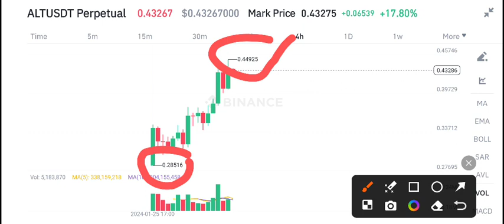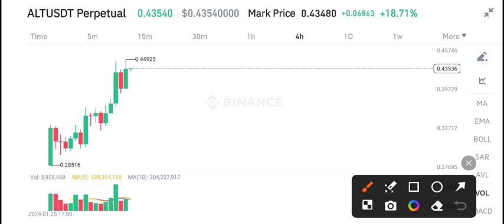ALT Latest News Today! Altlayer ALT Price Prediction Today